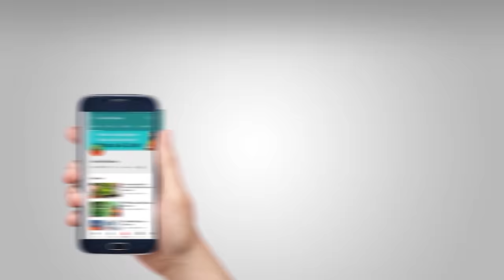3 दिन में इनफर्टिलिटी (Infertility) की समस्या से मिला छुटकारा || Swami Ramdev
3 दिन में इनफर्टिलिटी की समस्या से मिला छुटकारा || Swami Ramdev
Get rid of infertility problem in 3 days || Swami Ramdev